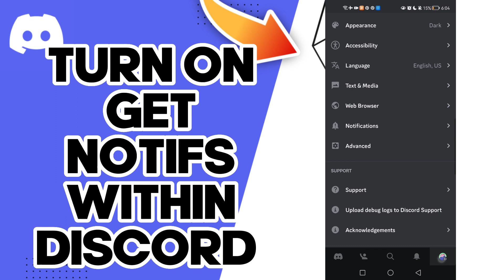How To Turn On Get Notifications Within Discord On Discord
in this video we discuss :